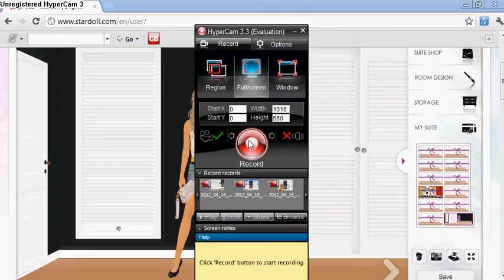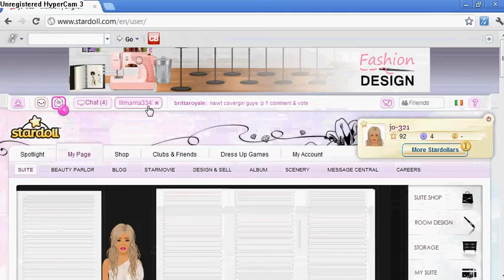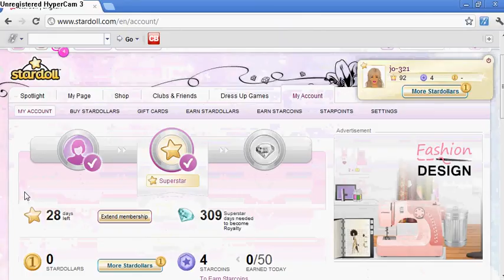Selling My Account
Selling It